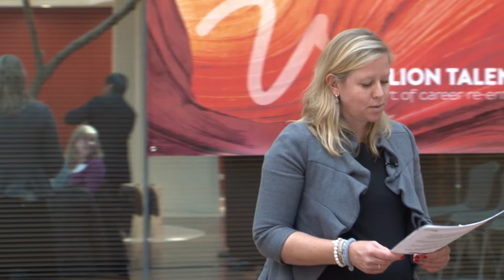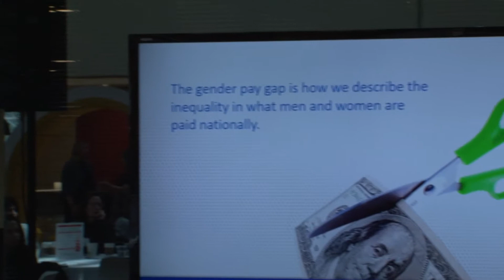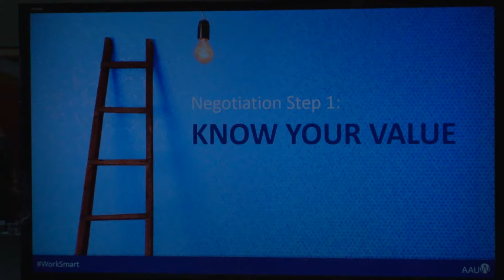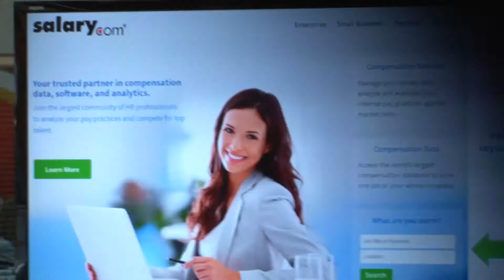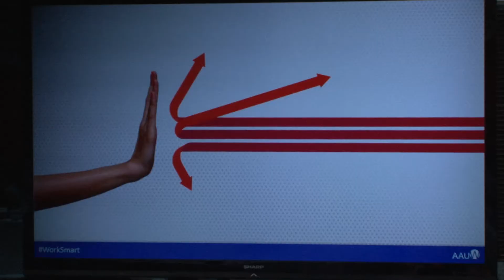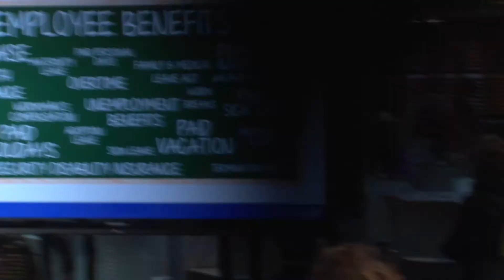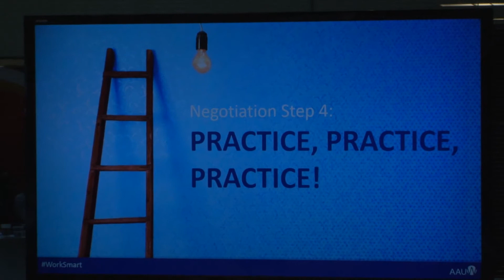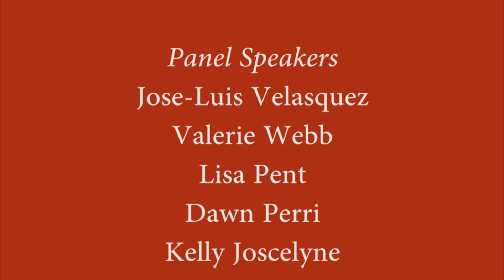Vermilion Talent presents: The Art of Career Re-Entry, Celebrating Women's History Month part 3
The Art of Career Re-Entry